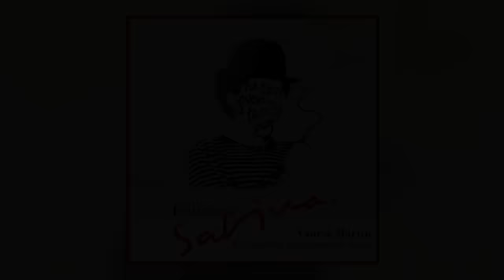Vanesa Martín - Yo también sé jugarme la boca (Tributo a Sabina) [Audio Oficial]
Audio oficial de la canción de Joaquín Sabina "Yo también sé jugarme la boca" interpretada por Vanesa Martín.

Incluida dentro del álbum homenaje a Sabina "Ni tan joven, ni tan viejo"